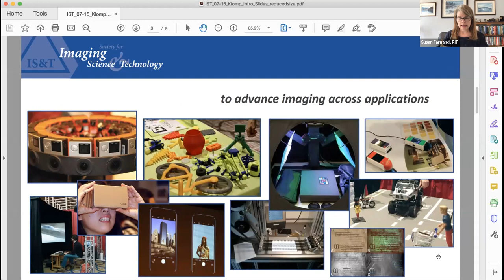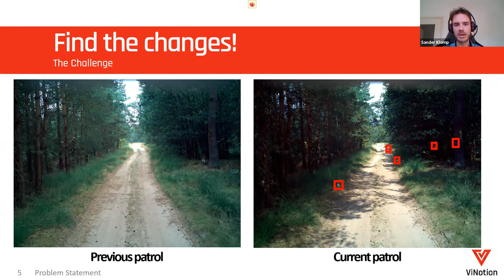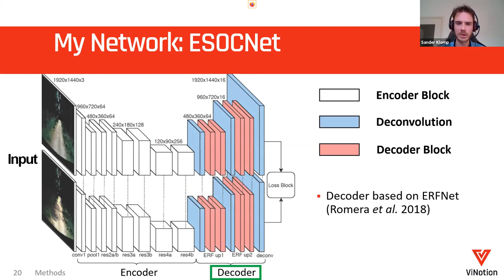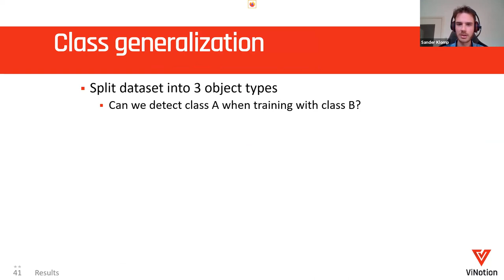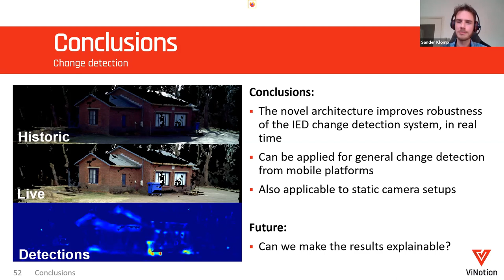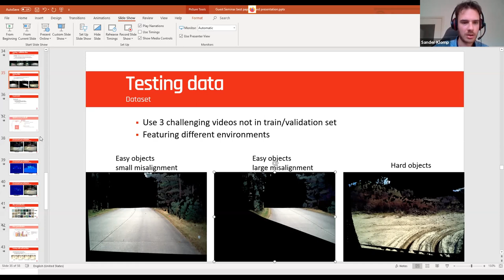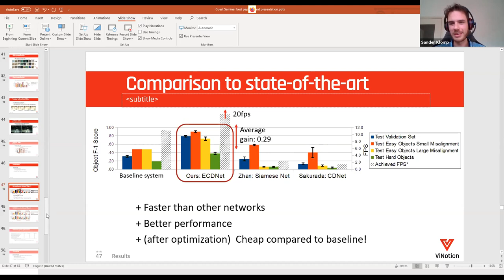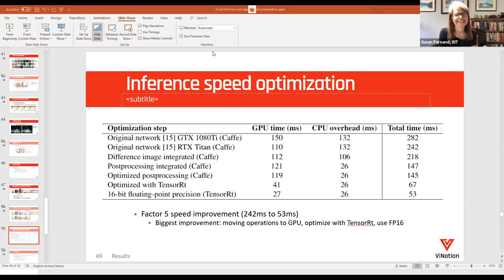Saving lives with CNNs: Detecting hidden explosives based on suspicious environmental changes,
Sander Klomp, Eindhoven University of Technology (the Netherlands)
based on his Journal of Imaging Science & Technology and Electronic Imaging 2020 Symposium paper:
Real-time Small-object Change Detection from Ground Vehicles Using a Siamese Convolutional Neural Network

In modern warfare, hidden explosives are an ever present threat to military personnel. In fact, roadside Improvised Explosive Devices or “IEDs” are one of the leading causes of casualties among military personnel in conflict zones. In this seminar I explain how a vehicle-mounted stereo-camera system combined with AI algorithms can detect a hidden explosive before it’s too late.

Sander Klomp received his BSc and MSc from the Eindhoven University of Technology (TU/e) with the designation Cum Laude. He is now pursuing a PhD at TU/e in collaboration with ViNotion, with a focus on efficient deep learning algorithms.